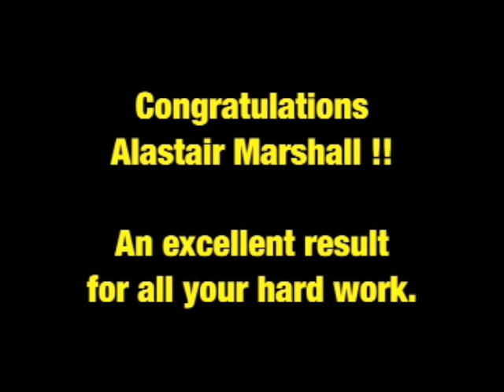Bristol Hercules 14 Cylinder Sleeve Valve Radial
Bristol Hercules 14 Cylinder Sleeve Valve Radial Engine Run

In 1986 the Bristol Freighter ZK-CPT ('Merchant Courier') was flown into Omaka Aerodrome (Blenheim, New Zealand) and retired. The aircraft engines were subsequently run on several occasions, but this has not occurred for over 20 years.

Enter Alastair Marshall - ex RNZAF Engine Technician, now commercial pilot, and a piston engine enthusiast. Over the past few months, Al has been working on the two Bristol Hercules engines on the aircraft, with the goal of getting the old girl to come to life once more.

On 13th June 2008, Stage 1 of the project was completed - the port engine was successfully run for the first time in over two decades. Well, done that man!

We look forward to Stages Two (starboard engine run) and Three (a full aircraft taxi) soon!